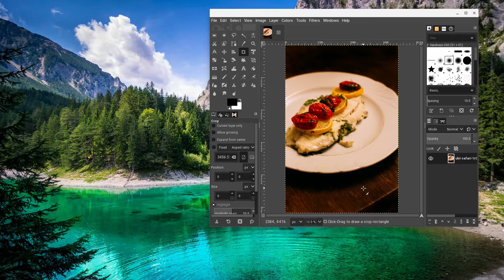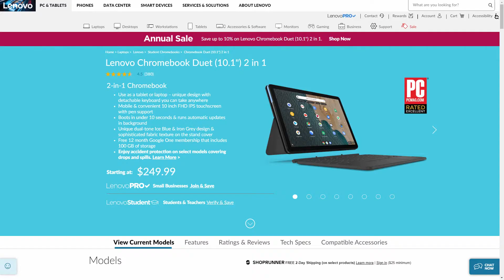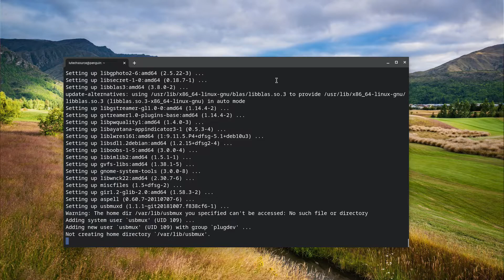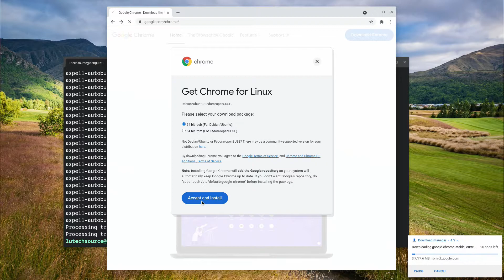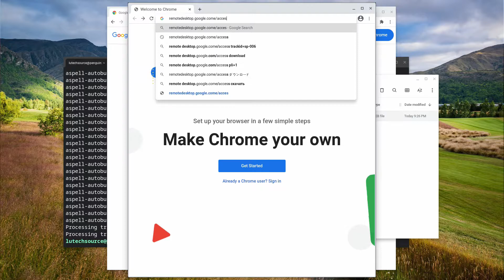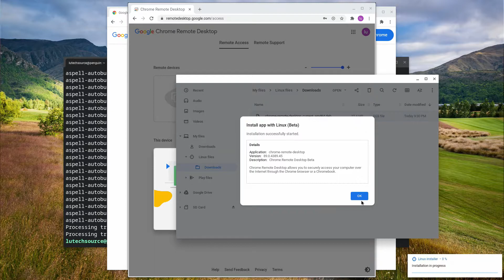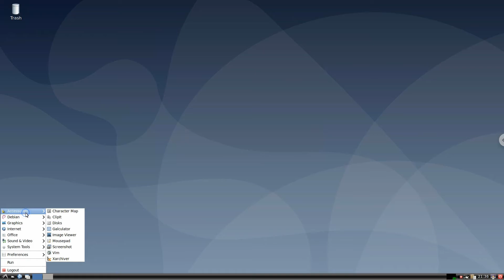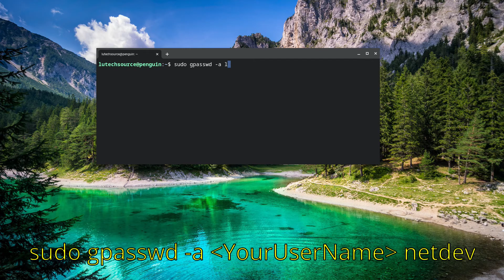Unattended Remote Desktop in Chrome OS Linux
Remoting into a Chromebook is currently only possible by someone on a Chromebook giving permissions to a remote user. However, it is possible to get unattended access to the Linux portion of Chrome OS.

This is accomplished by installing a Linux desktop, Chrome for Linux and then setting up Chrome Remote Desktop on the Linux portion of Chrome OS. Check out the video to see the entire process.

Helpful Linux commands:
lscpu - Lets you check what CPU type you have.
sudo apt-get install lxde - Install a LXDE desktop for use when you remote access into Chrome OS
sudo apt-get install xfce4 - Install a XFCE desktop for use when you remote access into Chrome OS
sudo gpasswd -a YourUserName netdev - In case you get netdev errors after installing lxde

Time stamps
0:00 Intro
0:50 Quick explanation of how to do this
1:06 Do you have an ARM or x86 Chromebook?
1:34 Installing the Linux desktop
2:31 Installing the Linux version of Chrome OS
3:41 Setting up Chrome Remote Desktop
6:06 Before remoting into your chromebook do this
6:39 Logging into your Linux install with Remote Desktop
7:26 Things to know
8:14 Closing thoughts